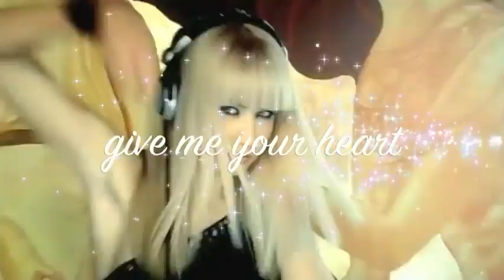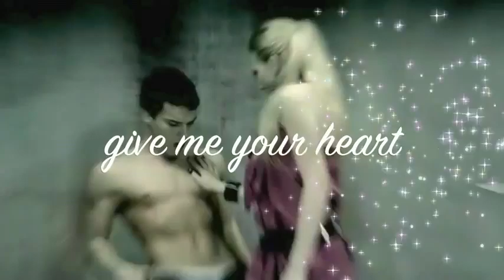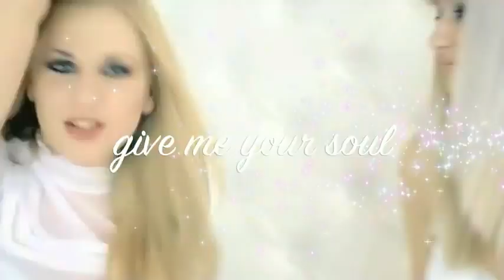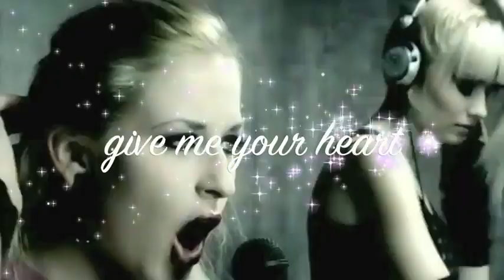Dj Layla Give me your heart (Official)